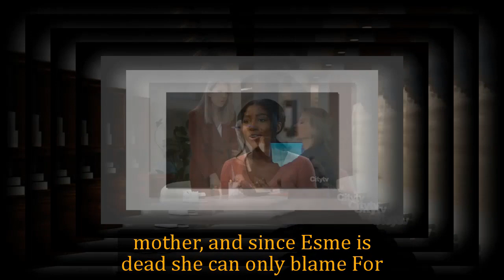General Hospital Shocking Spoilers Portia poisons Heather, Laura & Kevin are shocked